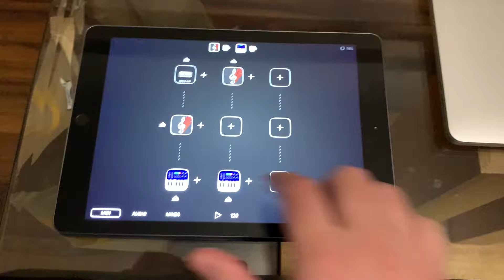ScaleBud MIDI Sender and Filter capabilities with External Hardware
This video demos ScaleBud playing chords and notes in a scale with its onboard keyboard, as well as MIDI filtering and chord playing capabilities with an external Bluetooth MIDI keyboard.